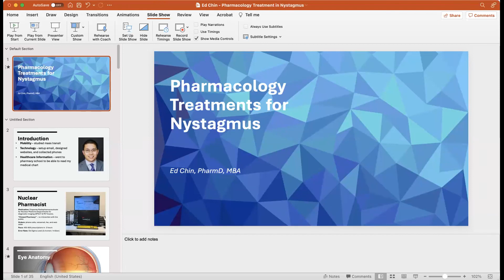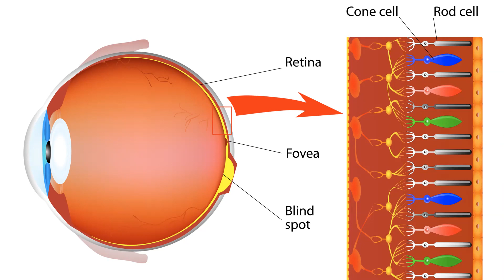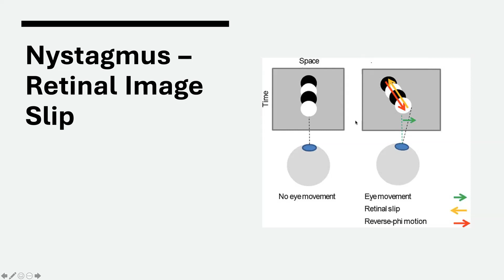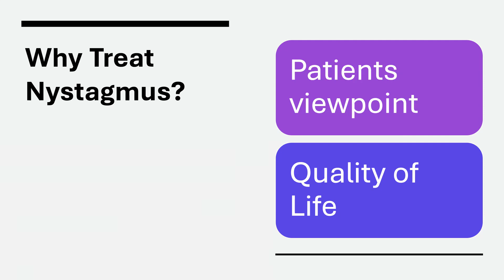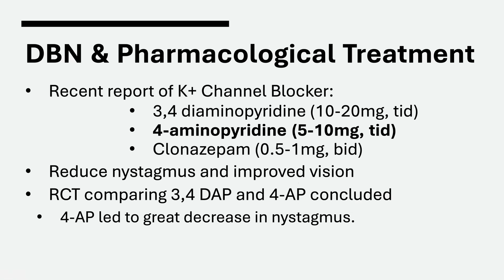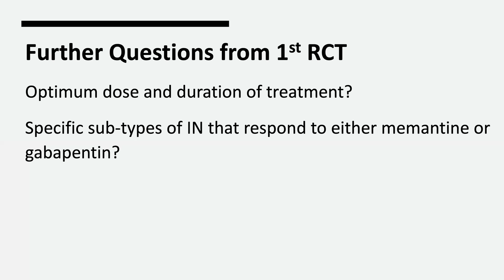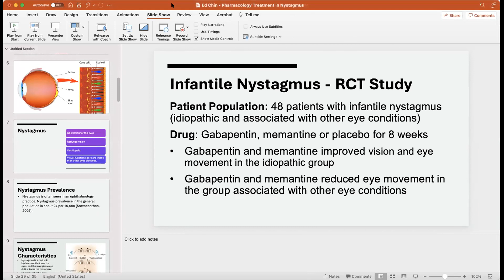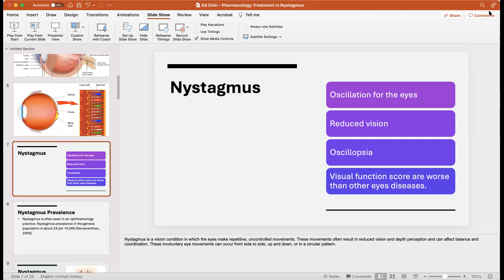Pharmacological Treatments for Nystagmus - Dr. Ed Chin, PharmD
Presentation from the ANN 2021 Conference

Treatment of nystagmus has been proposed to include medical, op􏰀cal, surgical, and other miscellaneous treatments. Most treatments aim to suppress abnormal eye movement without affecting regular eye movements. Others seek to negate the visual consequences of abnormal eye movements. Choice of treatment depends on the type of nystagmus and its characteristics. Even though some patients will benefit from one treatment approach, others will require a combination of treatments. This presentation will explore the different types of nystagmus and what pharmacological therapy has been beneficial to patients.